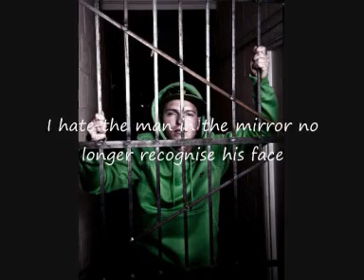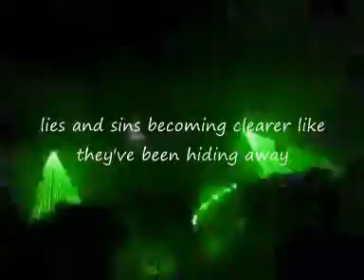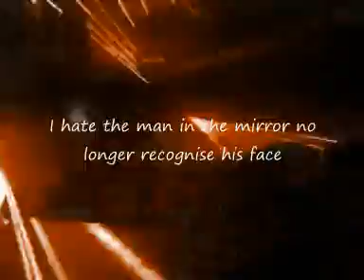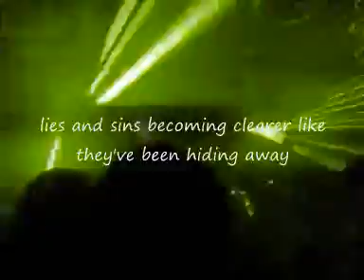Man in the mirror - (ENV X-rated vs. Looey76 Get Shaky remix)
ENV vs Looey76